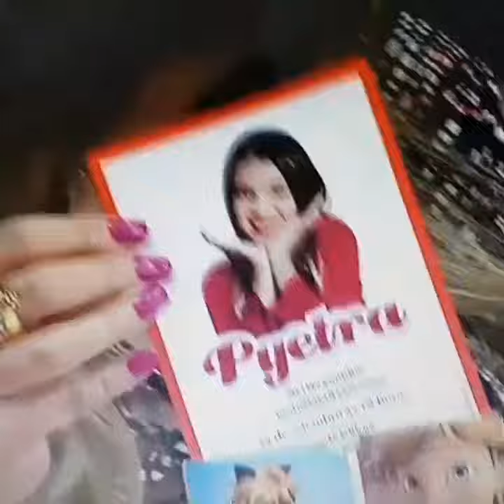Sônia Abrão falando do Marquinhos Cerimonial